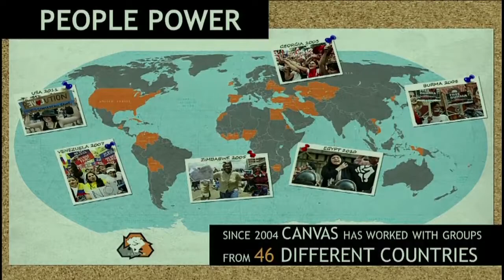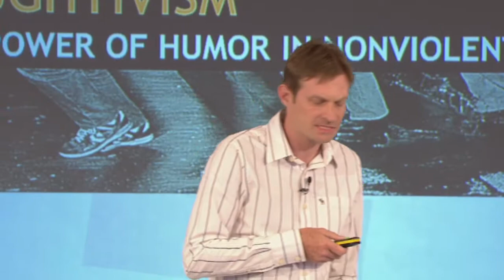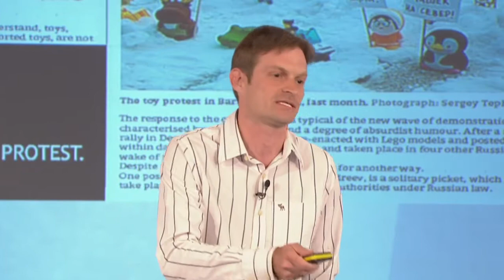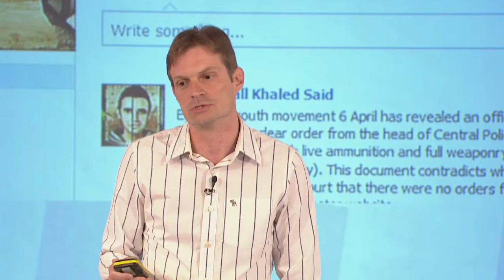I Teach People How to Be Free | Srdja Popovic | Google Zeitgeist